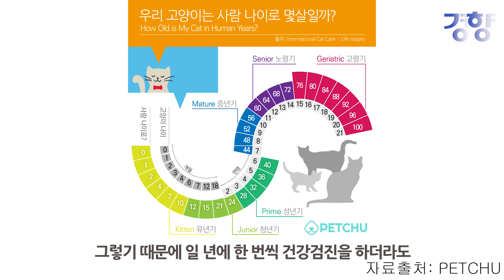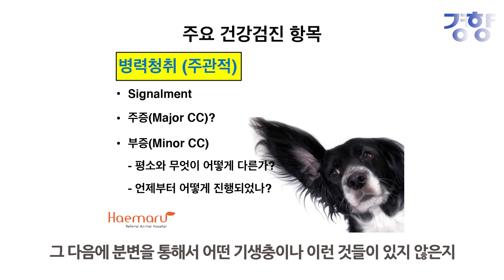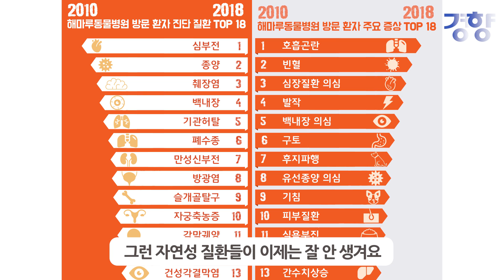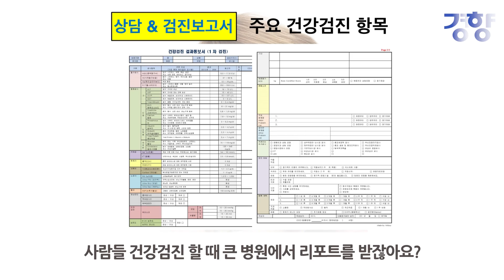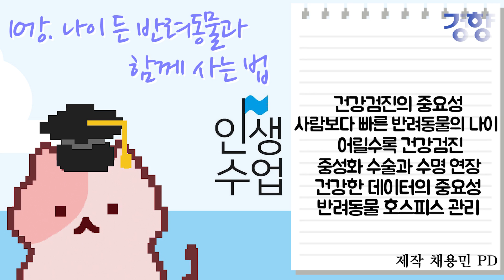나이 든 반려동물과 함께 사는 법 - 인생수업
지난 22일 저녁 서울 중구 경향신문사에서 열린 인생수업 10월 강연 ‘나이든 반려동물과 함께 사는 법’을 찾았다.

경기 성남시 분당구에서 19년째 동물 진료를 하고 있는 해마루동물병원의 김현욱 원장이 강의를 맡았다. 사람과 마찬가지로 반려동물도 건강하게 생을 마감하는 일은 드물다. 눈이 나빠지거나 암에 걸리는 일이 많다.

반려동물의 건강은 어떻게 챙겨야 하고 반려동물이 나이들고 아프다면 어떻게 해줘야 할까.